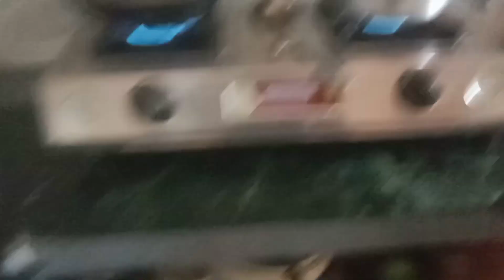मैने पीसा नमक सिल मे और हाय ककड़ी झीले मा गाना गाया, लहसुन का अचार भी बनाया😋😋